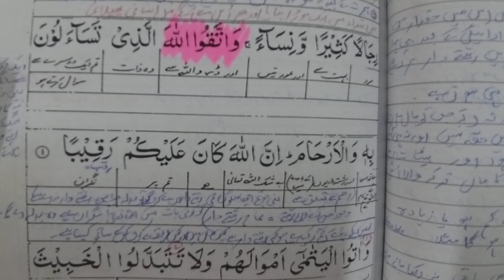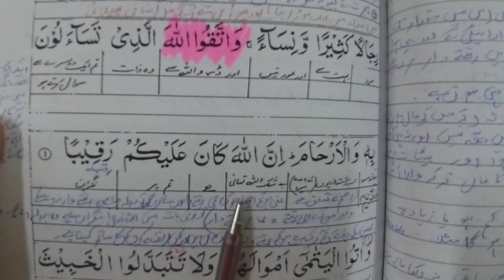Surah An nisa tafseer ayat 1